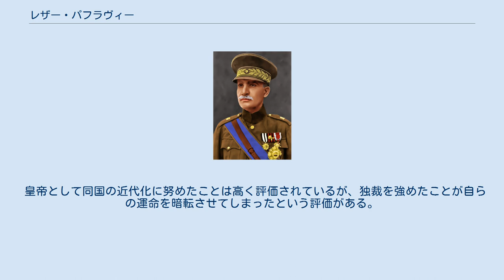レザー・パフラヴィー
レザー・シャー・パフラヴィー（ペルシア語: رضا شاه پهلوی‎, ラテン文字転写：Rezā Shāh Pahlavi、1878年3月16日 - 1944年7月26日）は、パフラヴィー朝イランの初代皇帝（在位：1925年12月15日 - 1941年9月16日）。
即位前はレザー・ハーンと称された。
レザーの名は第8代イマームのアリー・リダーに由来し、アラビア語や前近代ペルシア語ではリダー・ハーンと発音される。
 1960年まで発行されていた複数のイラン・リヤル紙幣に御真影が使用されていた。
 1878年、カスピ海南岸のマーザンダラーンの名門の家に生まれた。
若くして軍人となり、ペルシアのコサック師団の将校となる。
 1921年に、2500の兵を率いてペルシア・クーデターを起こしてテヘランを奪い、1919年に結ばれていたイギリス・イラン協定を破棄して治外法権の撤廃に成功した。
 1924年から1925年の間はイラン国軍の司令官、首相となる。
 これらの経緯から国民の人望を得たレザーは、1924年にカージャール朝の廃止を議会で議決し、翌年に自ら帝位に就いてパフラヴィー朝を創設した。
 その後は国内統治に尽力する。
1926年には司法改革に着手。
1927年には国民銀行の創設。
1929年には義務兵役制度（徴兵制度）を制定する。
さらにアメリカから財政顧問官を招聘して財政改革に当たり、差別的な風潮をなくすために女性解放の制度を定めたり、教育改革を行なったりするなど、国家の近代化に努めた。
 対外的には国際連盟に加盟し、1935年には国号をペルシアからイランに改名し、中央集権化を確立した。
さらに1938年にはイラン縦貫鉄道を完成させるなど産業の育成にも尽力した。
しかし国家の近代化を進めたことは多くからの支持を集めていたが、政治においては皇帝による独裁色が強かったために国民の反発を招いた。
またイスラームを軽んじたために、多くの反発を生むことにもなった。
 第二次世界大戦が勃発すると、レザーはイランの中立を宣言したが、その態度は枢軸国寄りであった。
さらに親ナチス・ドイツ的な政策を採ったために、1941年にイギリスとソ連の連合軍が侵攻してくると（イラン進駐 (1941年)）、子のモハンマド・レザーに帝位を譲って退位することを余儀なくされ、モーリシャス島に事実上亡命した。
その後、南アフリカのヨハネスブルグに移り、同地で1944年に67歳で死去した。
 死後、遺体はエジプトでミイラ加工を施された後、カイロにあるアッ＝リファーイー・モスクに安置され、1950年にイランに運ばれシャフレ・レイにある霊廟に埋葬された。
1979年のイラン革命の後にルーホッラー・ホメイニーの許可を得て霊廟は破壊された。
その後、遺体は行方不明となったが、2018年4月にレイにあるアブドゥラジム陵墓の拡張活動の際に発見されたミイラがレザーの可能性があると報道された。
しかし革命で打倒したパフラヴィー朝の影を気にする政府当局により、遺体は埋め戻された。
 皇帝として同国の近代化に努めたことは高く評価されているが、独裁を強めたことが自らの運命を暗転させてしまったという評価がある。